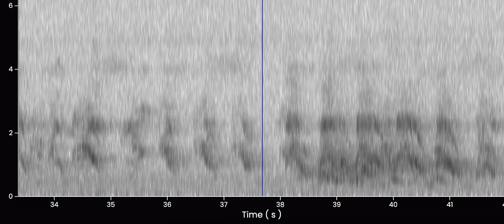Audio of chimpanzee (Pan troglodytes)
Listen to these chimpanzees in Tanzania!